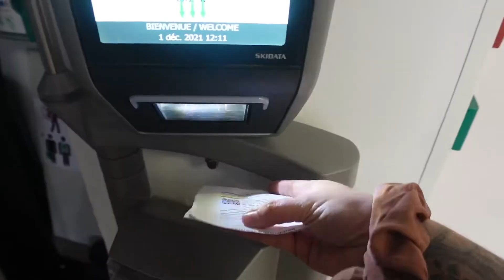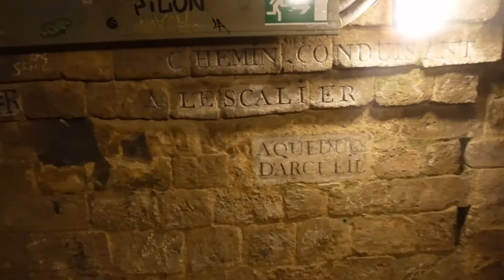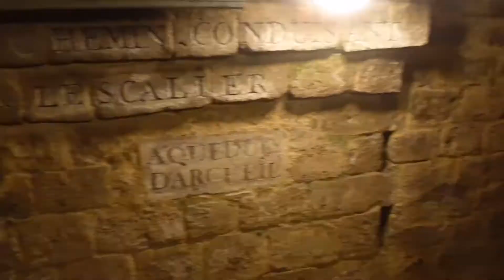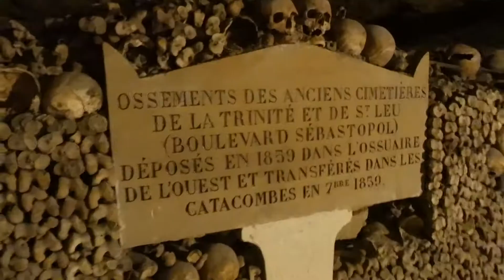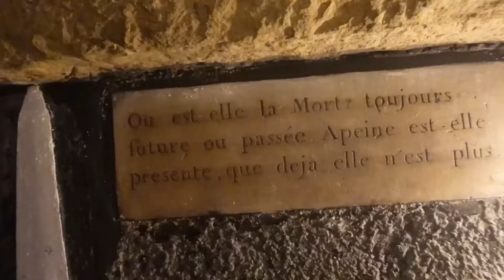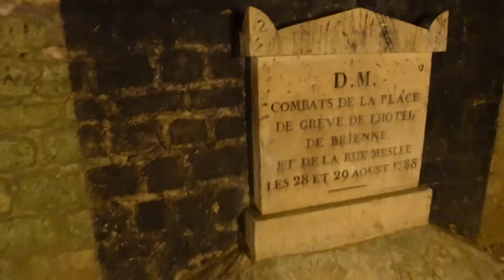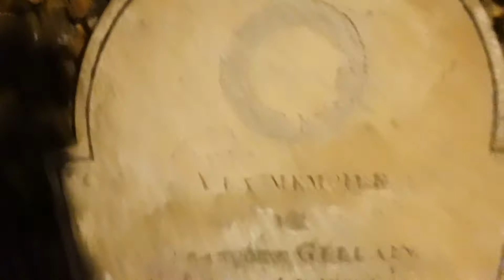Should you go to the Paris catacombs? underground catacombs tour!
Hey everybody! This video goes deep (literally) underground Paris to the catacombs, where over 6 million skeletal remains are.

Travel down 65 feet below Paris with Lauren to the old underground quarries of Paris,  and see the skeletal remains. This is only a tiny section of the vast network of tunnels, and you can buy the ticket for it, then next time you are in Paris! But for now, enjoy the video!

Instagram.com/its.the.kellys

Travel often, Pack well. We're here to help.